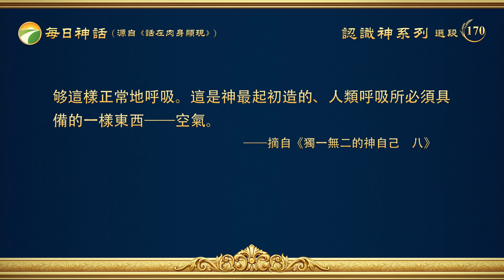每日神話 - 認識神系列 選段170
我們講了好多有關「神是萬物生命的源頭」這句話的話題、内容，但是在你們心裏是不是清楚神除了供應話語給你們，在你們身上作刑罰審判的工作以外，神還賜給了人類哪些東西呢？也可能有的人會説「神賜給我恩典，神賜給我祝福，神給我管教，神給我安慰，神給我無微不至的關心、保守」，還有的人説「神賜給我日常的飲食」，甚至有的人會説「神賜給了我所有」，對于這些人日常生活能接觸得到的，你們可能都有一些關乎自己肉體生命經歷範圍的回答。神是賜給每一個人很多，但是我們在這裏要講的不是僅僅限制在人日常所需的這些範圍裏，而是讓你們每一個人都放眼遠望，從宏觀的角度上來看。既然神是萬物生命的源頭，那神是怎樣維護萬物生命的呢？就是説，神為了萬物能够生存下去，神又帶給萬物哪些東西來維護萬物的生存，來維持着萬物生存的規律呢？這是我們今天要講的重點。……我以下要講的話題、要講的話希望你們與神的作為結合起來，不要與任何的知識挂上鈎，也不要與任何的人類的文化、人類的研究有任何的聯繫，我只講關于神、關于神自己，這是我提示給你們的。這個聽明白了吧！
　　神賜給人類很多，首先我從人能看得見的就是人能感覺得到的東西説一説，這些東西是人心裏能明白的、能領受得到的東西。首先我們從物質世界來講神供應給了人什麽。
　　第一項　空氣
　　首先，神造了空氣，讓人能够呼吸。空氣這是人日常生活能接觸得到的，而且是人每時每刻都離不開的，即便是人睡着了人也離不開。神造了空氣，這空氣對人類來説意義重大，是人呼吸也是人活下去必須具備的一個東西——一個肉眼看不到但是人能感覺得到的東西，這是神首先賜給萬物的。神造了空氣是那麽簡單就完事了嗎？造了空氣之後，空氣的密度是多大神有没有考慮？空氣的含量神有没有考慮？（有。）神造空氣，他是怎麽想的？為什麽要造空氣，造空氣的理由是什麽？人需要空氣，人需要呼吸。首先，空氣的密度得與人的肺相對應。有没有人知道空氣的密度啊？這個不是人需要知道的，没必要知道，我們不用數據來説空氣的密度，知道這麽一個概念就行了。神造空氣的密度是最適合人的肺呼吸的，就是人呼吸進來是適應的，而且也不會傷到人的身體，這是關于密度的説法。然後再説空氣的含量，空氣的含量首先對人没有毒，不會傷害到人的肺、傷害到人的身體，這是神要考慮的。人呼吸進來能够順暢，它的成分、含量讓人呼吸到空氣之後人的血液能够有正常代謝，人身體、肺裏的濁氣也能够正常代謝，而且空氣不能含有有毒的成分，這是神要考慮的。在這兩個指標裏，我不想用知識的方式來灌輸你們什麽，就是讓人知道，神造每一樣東西都是有神的想法的，都是最好的。再一個，關于空氣當中的粉塵含量是多少，地球上的灰塵、沙子、土壤以及上空中飄落下來的各種粉塵的含量是多少，神也有辦法來解决——清除掉或者化解掉，即便有一些灰塵，也是對人的呼吸、對人的身體不能造成任何傷害的，還有灰塵顆粒的大小也是對人的身體不會造成傷害的，神都作了處理。神造了空氣，造空氣這裏有没有奥秘？是不是簡單地吹一口氣就完事了？（不是。）神造最簡單的一樣東西這裏都有奥秘，都有神的心思與神的想法，有神的智慧在其中。神是不是實際的？（是。）就是説，神造一樣簡單的東西都是為了人類着想。首先，人呼吸到的空氣是乾净的，空氣的含量是適合人呼吸的，是没有毒的，對人没有傷害的，空氣的稀薄也是適合人類呼吸的，人呼吸進去再呼出來，是人的身體、人的肉體必須具備的，所以人在空氣中能够自由地呼吸，没有任何的阻攔，也没有任何的顧慮，能够這樣正常地呼吸。這是神最起初造的、人類呼吸所必須具備的一樣東西——空氣。
                                                                              ——《話・卷二　關于認識神・獨一無二的神自己　八》